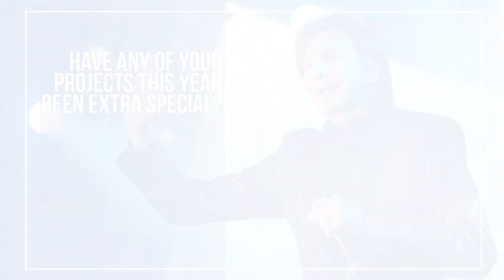Barry Manilow Talks His Broadway Musical 'Harmony,' What Inspires Him, Being A Grandfather & More!